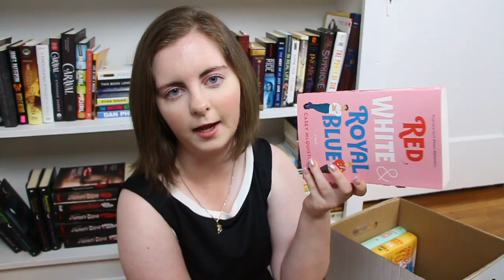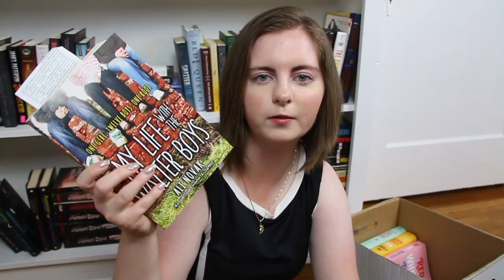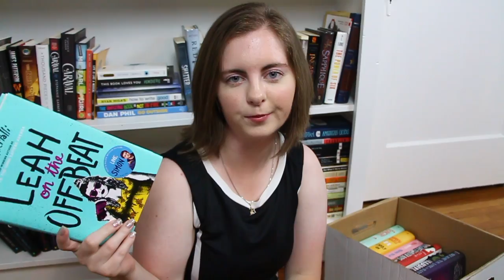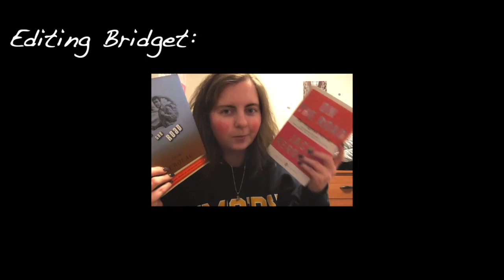Books I'm Bringing To College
This is a kind of late video of the books I brought to college! I filmed it before I moved, but I think it's still relevant because I still have the same books here haha.

Social Media!